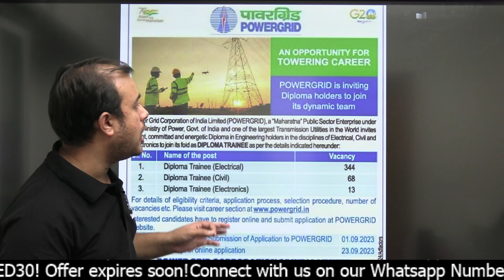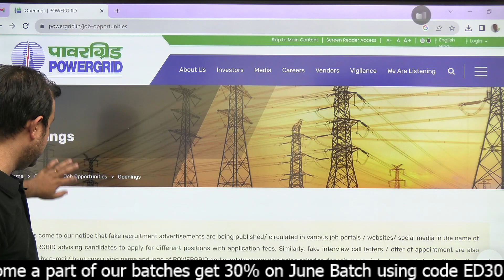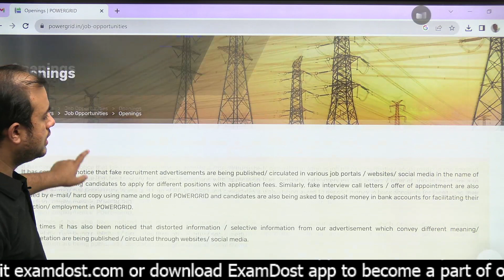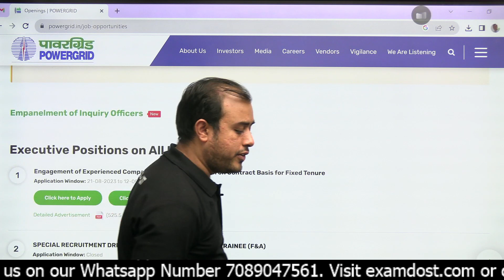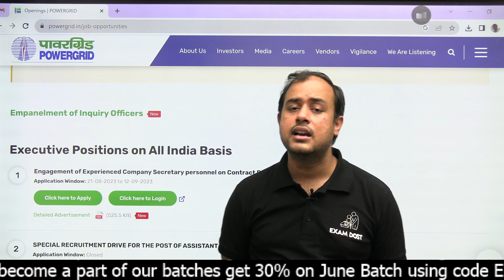Power grid announces 400+ vacancies for diploma holders | Giant opportunity | Ankit Goyal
Final Call for GATE 2024 Learners

Whatsapp Ankit Goyal's team on  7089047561 and take your GATE & ESE preparation to the next level.

"Breaking News: Power Grid Unveils 400+ Vacancies for Diploma Holders! 📢🚀 In this game-changing video, Ankit Goyal provides you with an in-depth look at this giant opportunity. Explore the vacancies, eligibility criteria, and the immense potential that this announcement holds for diploma holders. Get ready to seize your chance and embark on a rewarding career journey with Power Grid. Don't miss this incredible opportunity – tune in now and secure your future with Ankit Goyal's expert insights!"

1. Class notes downloadable as PDF
2. All subjects to be taught by Ankit Goyal Sir ( Two time AIR 1)
3. Subject wise work book included
4. Dedicated doubt clearing sessions
5. Weekly tests
6. Mentorship by Ankit Goyal sir
7. Doubt Solving Telegram group
8. Gate Previous year Question bank
9. Daily practice papers to be provided